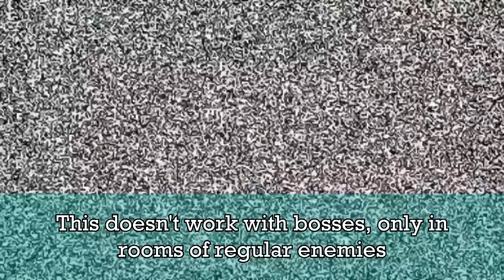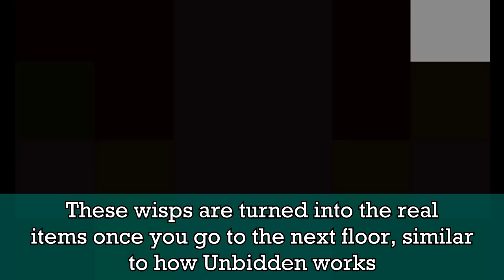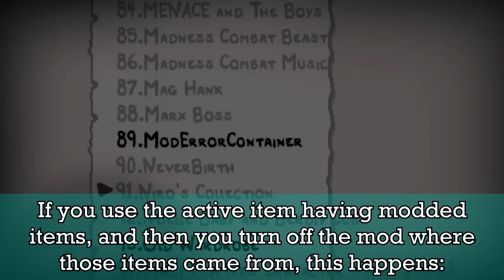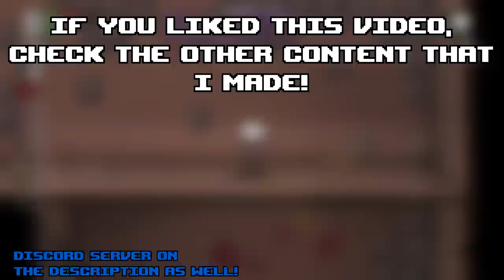More curses! - Eclipsed Mod Showcase (Curses And More) | Tboi Repentance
Eclipsed is a Mod that was uploaded on steam a few weeks ago, and it ads a TON on stuff!!! This time i want to focus only on the characters that it adds, with their synergies, trivia and etc!

0:00 Intro
0:27 New T.Unbidden Mechanic
1:22 All the curses
9:02 Say floppy disk without the "s"
10:00 Red Mirror
10:34 Black Knight
11:39 White Knight
12:36 Moonlighter
13:13 How all the cursed look like + Ending